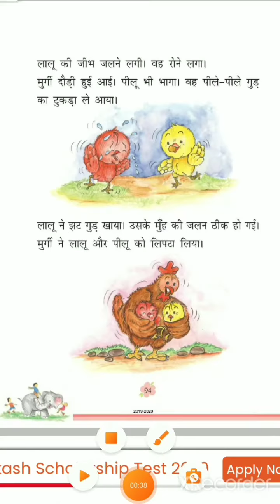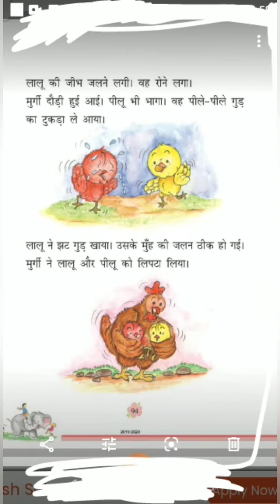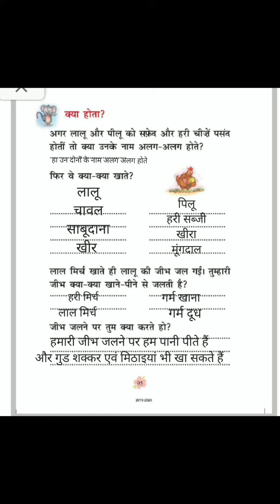लालू और पीलू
हिंदी भाषा